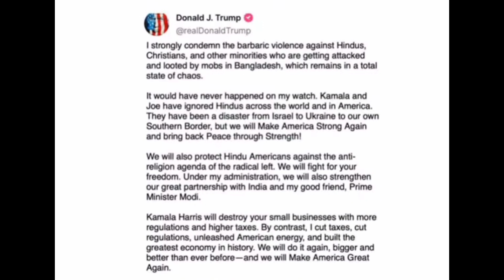ट्रंप ने बांग्लादेश और हिंदुओं पर क्या कहा bangladesh and Hindu community hindus diwali 🙏😡😡